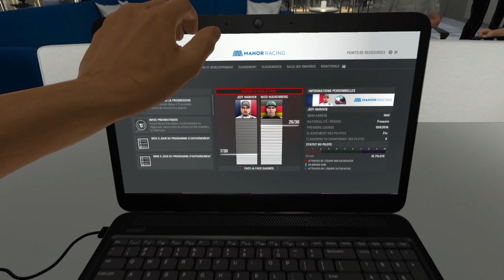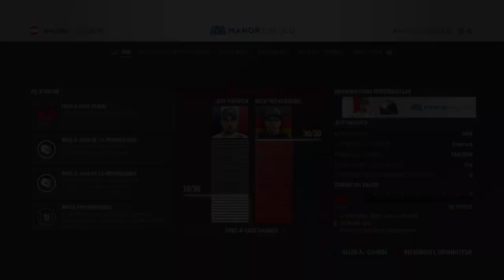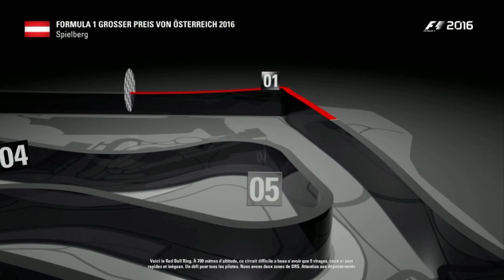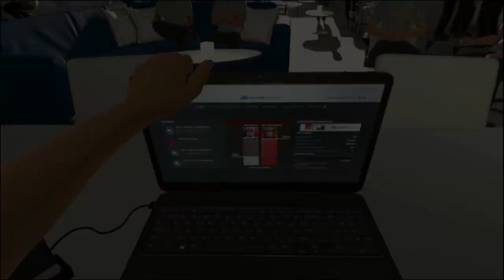F1 2016 (Saison 1) #8 - Y a comme un léger ralentissement devant !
Bienvenue sur F1 2016 !
Pour cette carrière, nous rejoignons l'équipe Manor Racing avec pour objectif de remporter le titre pilotes et constructeurs !
Viendez me rejoindre dans cette aventure remplie de crashs et de pénalités !!